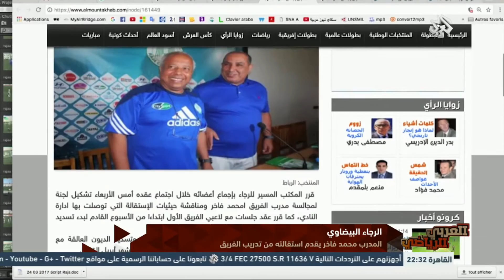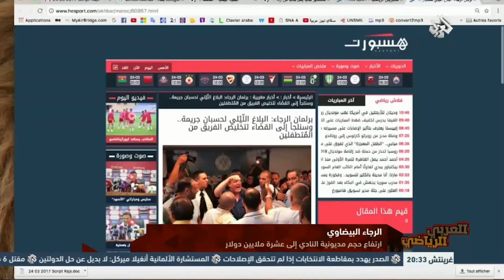العربي الرياضي│الرجاء البيضاوي: استقالة محمد فاخر وإلغاء الجمعية العمومية غير العادية للنادي